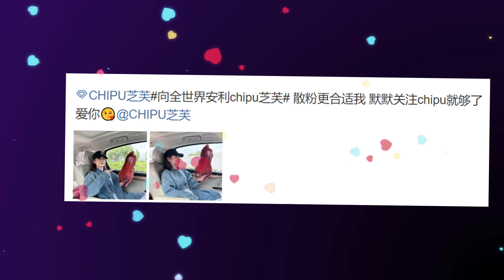Chi pu cầm con gà quay khổng lồ đến Thanh đảo sơn đông để nghi hình cho tập mới hương vị trung hoa